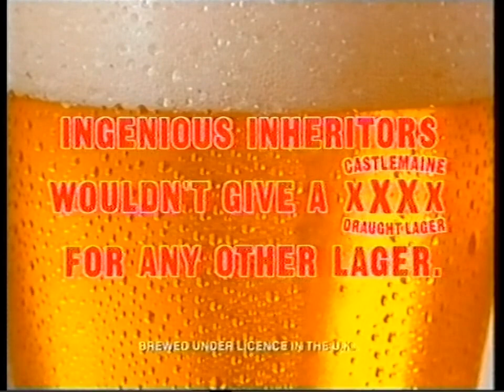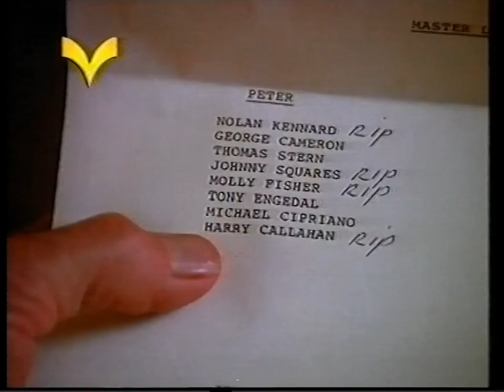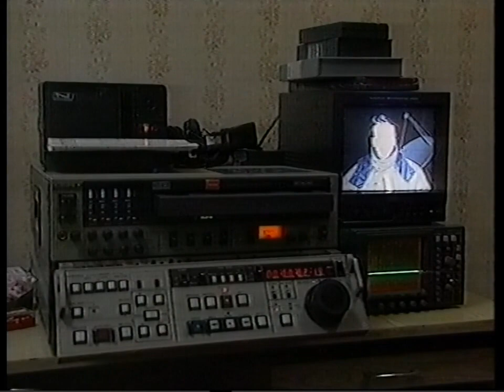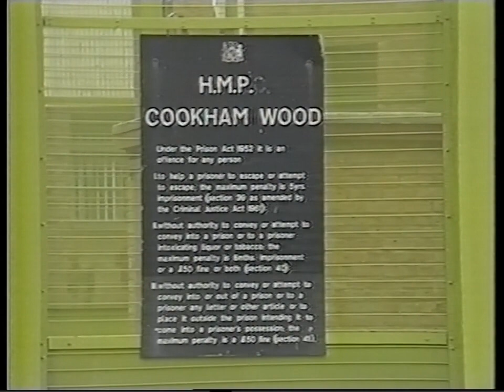1994 YTV (ITV) ITN Weekend News and Sport, continuity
Recorded December 1994* (after "You've Been Framed")
News with Carol Barnes (starts 3:23) - unfortunately cut short at the sport news.
Headlines include: Russia threatens to attack Chechnya as deadline expires, shots fired at the White House, The News of the World decides to publish the name of £18m National Lottery winner to the disappointment of organiser Camelot, two men jailed for life for hiring a hit-woman to murder a former colleague, the first newspaper interview with Moors murderer Myra Hindley to be published tomorrow in The Sunday Times (Carol has difficulty saying Murs Moorderer), Catholics and Protestants come together to mark three and a half months of peace in Northern Ireland with joint carol service, and Stan Collymore scores at Old Trafford.

Preceded by the outro to "You've Been Framed" with voice over continuity, trailer for "Beadle's Hot Shots", adverts, trailer for "Heartbeat", trailers for "The Dead Pool" and "Cool Hand Luke", then the Yorkshire Television ident with continuity to the news.

Adverts include: Nivea, Castlemaine XXXX, Eden fragrance, and Martini.

*Unsure of exact date.

Is it a plague of Bruce Forsythes?